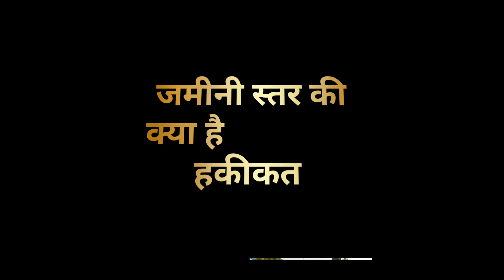खीरी टाउन(हॉल्ट)लखीमपुर के बिगड़े हालात|बड़ा खुलासा Kheri Town Halt Big News.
Hi
I am Sparsh Sinha. Welcome in our Youtube Channel Vloger Sparsh.

Hi Freinds,in this video we see the latest News and View of Kheri Town Halt in Lakhimpur. We also know about The real condition of Kheri Town Halt.

JAI SHRI RAM.  JAI MAHAKAL. JAI SHRI KRISHNA JAI MATA DI JAI SAI RAM❤️🙏❤️🙏❤️🙏❤️🙏❤️🙏❤️🙏🙏🙏❤️